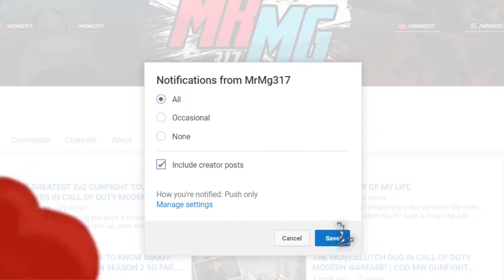A NUCLEAR WHILE HOLDING MY DAUGHTER?! (CALL OF DUTY COLD WAR MULTIPLAYER GAMEPLAY)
YOOO MGGANG!! I HOPE YOU ENJOY TODAY'S VIDEO!! CAN WE GET 10 LIKES??
MY LINKS!
EDITOR
SUPPORT THE BRAND
Wanna be featured on my channel in my new top5/10 series?!
If you read this type: "SOFIA IS THE GOAT" in the comment section
In today's video, I showcase A NUCLEAR WHILE HOLDING MY DAUGHTER?!